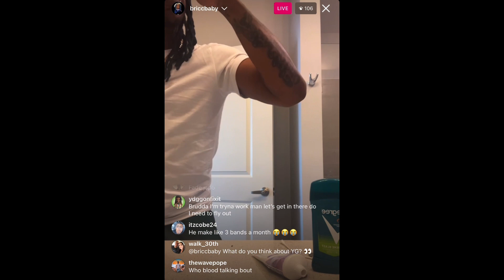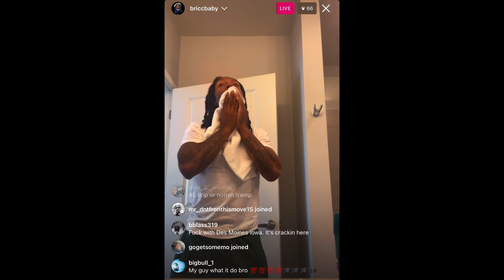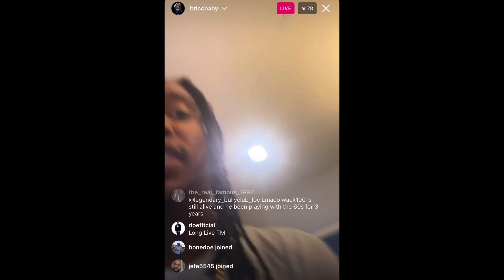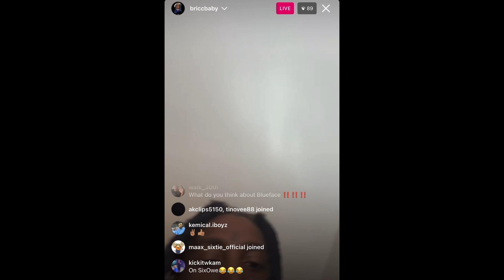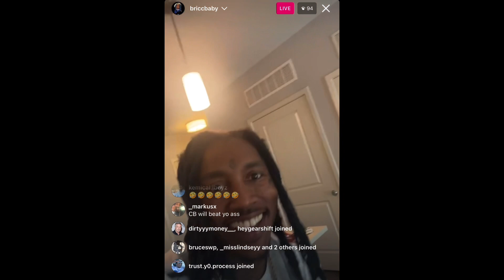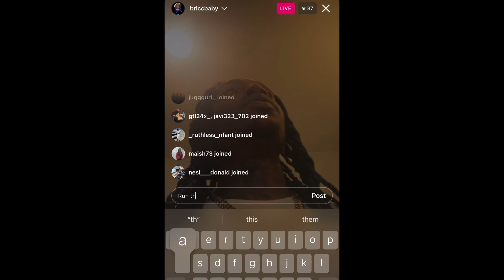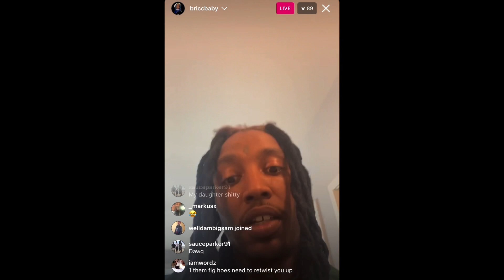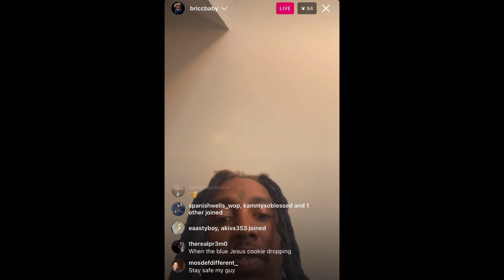Bricc Baby Responds To Wack💯 And Milk 74 Insta Live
Bricc Baby On Wack💯 Milk 74 and Said It Do Hit Different When FYB J Mane Signed To OTF IG Live